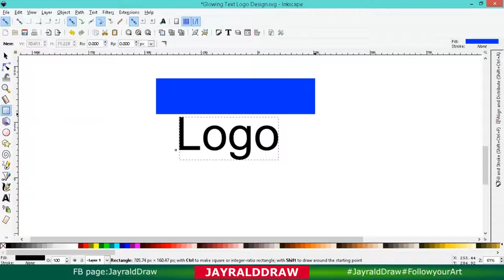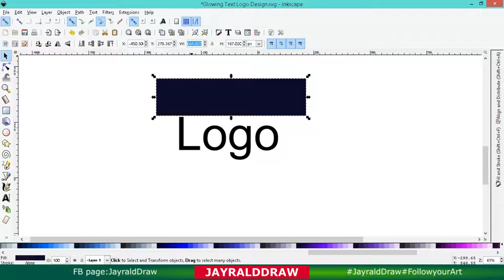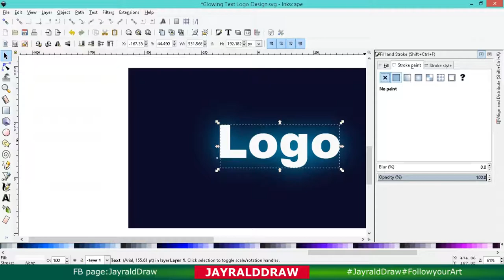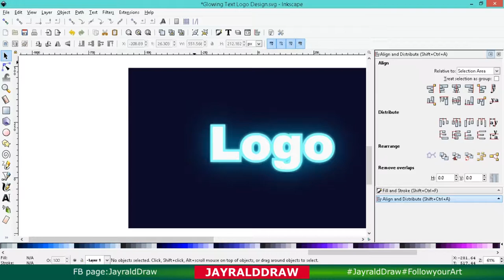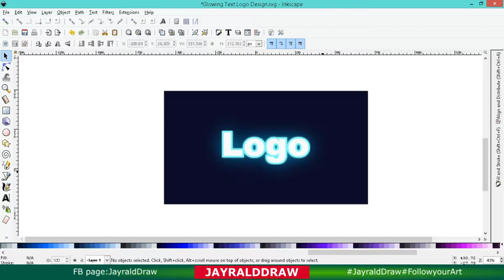Glowing Text Logo Design| Easy to create Logo WordMark ( Inkscape Tutorial)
Wanna See How to Create this simple Wordmark Logo Design for Beginners with step by step guides, Please Click this Video and If you want More awesome videos, Visit this Channel and Subscribe for weekly uploads

How to Draw a Glowing Text Logo Design in Inkscape

Sa videong 'to, makikita ninyo kung papaano gawin ang Glowing Text Logo Design gamit ang Inkscape, Sa example na 'to, ay maari kayong gumamit ng iba pang sample image na nais ninyo, na mas babagay sa inyong Design. Ang technique ng Design na ito ay, nasa video.  Kaya seatback, relax and enjoy! Thank you :)

6 Cool tips:
1. Hold Ctrl Keys, When you want to rotate it in the same place.
2. Use Ctrl+D to duplicate
3. Use F7 for pick color
4. Use space, When more than 1 copy, its like a stamp (just select your shape/object hit space, Whenever you want to stamp it)
5. Hold Ctrl+Shift key to have the equal size.
6. Use Grids to make your Rectangle or patterns align.